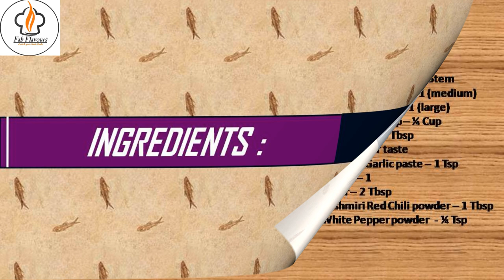Pomfret Mandarin Style | Whole Pomfret Recipe | Restaurant Style | Pomfret Fish Curry | Fab Flavours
Mandarin Fish, as the name suggests, is a Chinese dish. The popular recipe is cooked in Chinese style with local ingredients to give you the best of Asian flavors.
Since fish is high in protein content, this recipe is largely popular across China and other South East Asian countries. This non-vegetarian recipe is loved by fish lovers. You can also learn how to make it at home using our recipe guide.

Enrich Your Taste Buds!!!